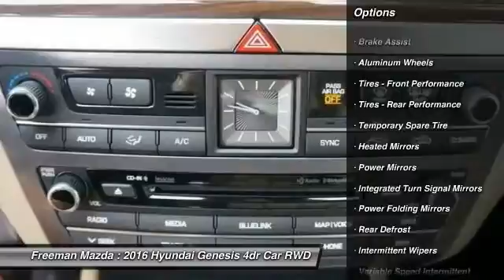2016 Hyundai Genesis Irving TX HGU110570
2016 Hyundai Genesis 3.8L

Freeman Mazda
1840 E Airport Fwy

Ven y compra este montecito Azul Hyundai Genesis 2016 disponible ahora en  Freeman Mazda, con transmision automatica y 18 millas. Este puede ser el auto que has estado buscando.